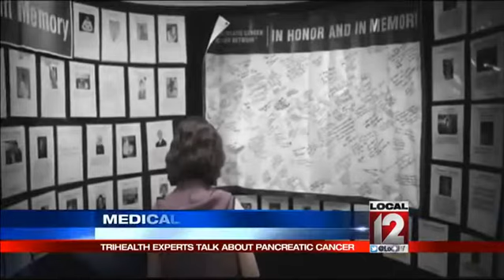Ask the Expert: Why wear purple?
CINCINNATI (Liz Bonis) -- Thursday, Nov. 13, was world Pancreatic Cancer Awareness Day and that had many people wearing purple.

There were also asking questions about the cancer. Doctor Erik Dunki-Jacobs is a top surgeon who assists patients with treatment for pancreatic cancer.

"I think there is some progress. But a lot of that is awareness, and there's still a lot of work to do," he said.

That awareness had a lot of people wearing purple for Pancreatic Cancer Awareness Month. The goal was also to wage hope that someday doctors will find a way to diagnose the cancer before it spreads to other parts of the body.

Dr. Dunki-Jacobs said, "There's a lot of studies going on right now, and research that's going into trying to find some sort of a screening test to screen people for pancreas cancer."

Until people have a screening test Dr. Dunki-Jacobs said abdominal pain and unexplained weight loss accompany the cancer. He also said that people were their own advocate. Know their body and if something seems wrong go in and tell a doctor. He said there was a new awareness between unexplained high blood sugars and pancreatic or pancreas cancer.

Especially with, "Late onset diabetes. So someone that doesn't look like they should be a diabetic and they are in their 50s and 60s and they start having blood sugar problems